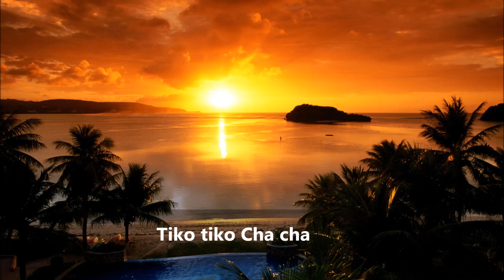Tiko tiko Cha cha